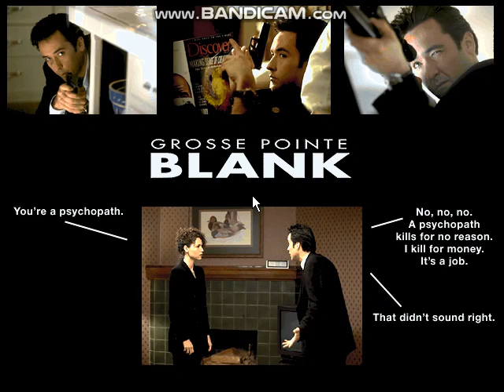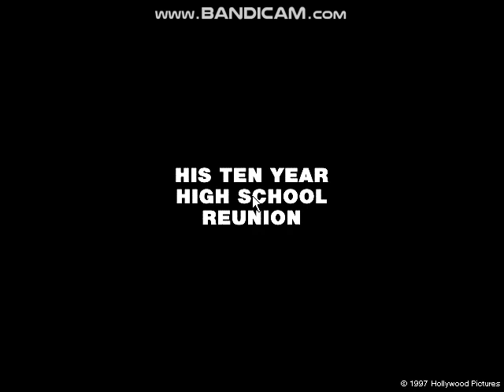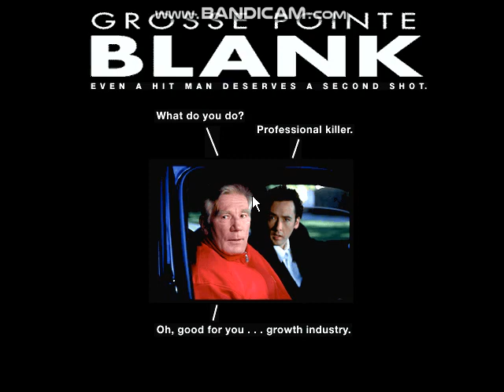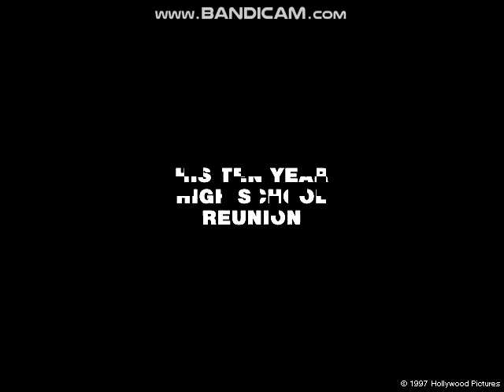Grosse Pointe Blank Screensaver (1997)